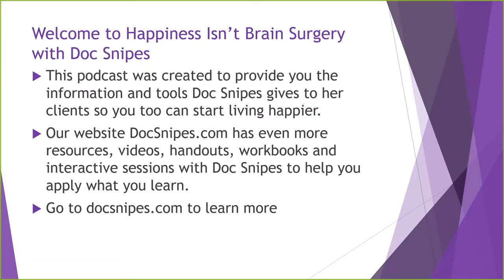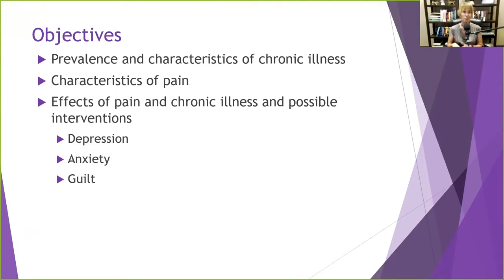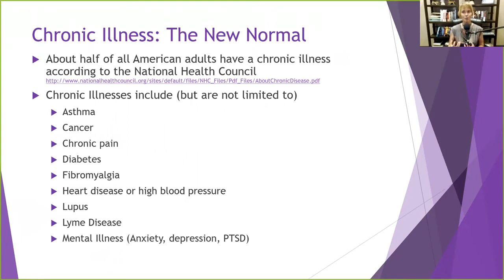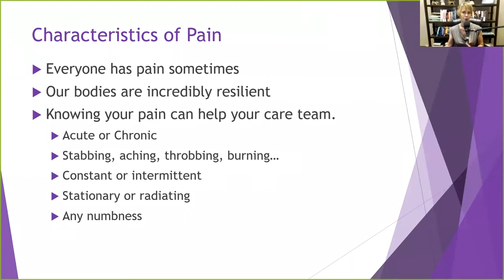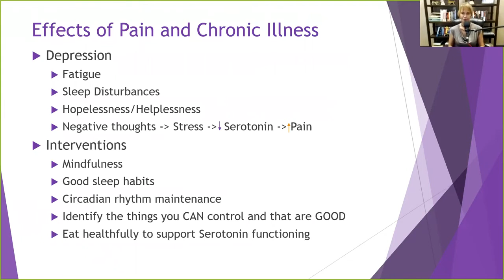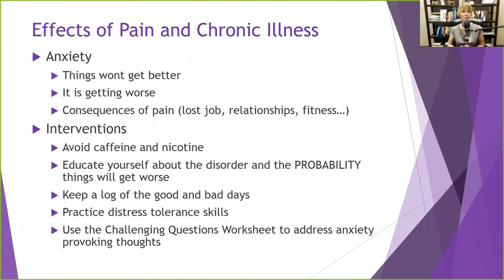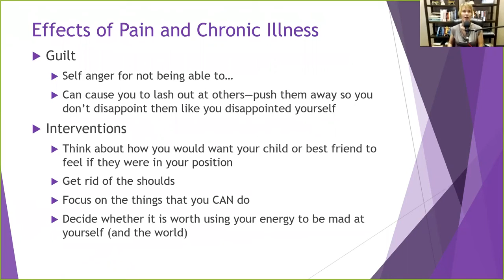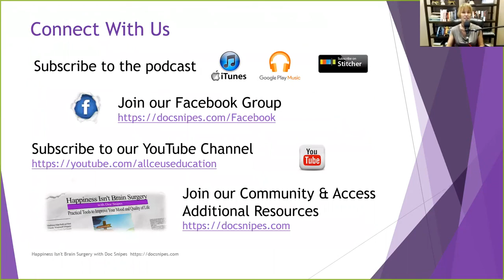Living with Chronic Illness or Pain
Video by Dr. Dawn-Elise Snipes providing practical self-help tools to help you recover from addiction, anxiety, depression and more and live happier! Access more resources at docsnipes.com